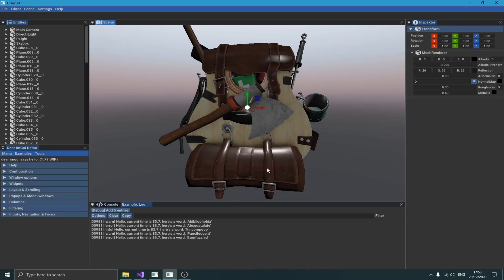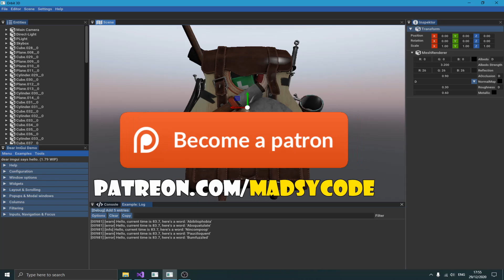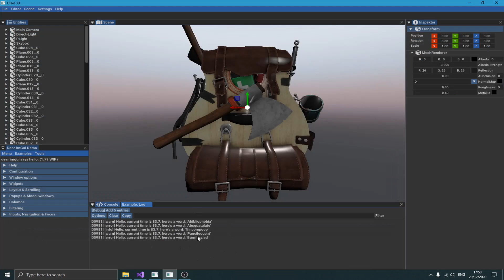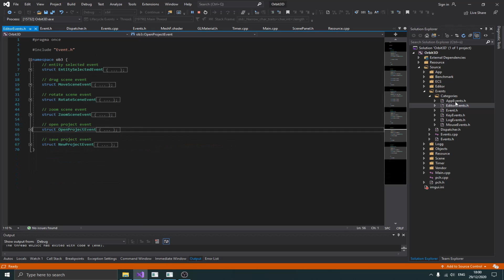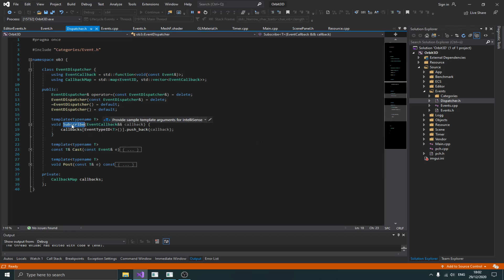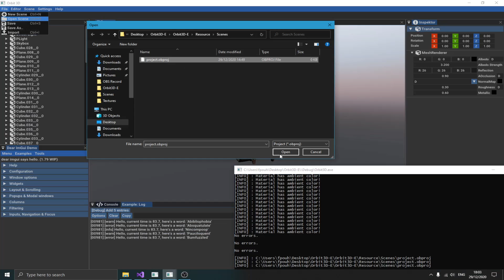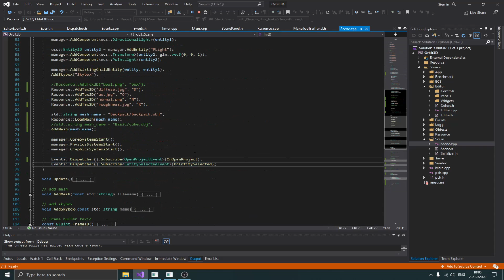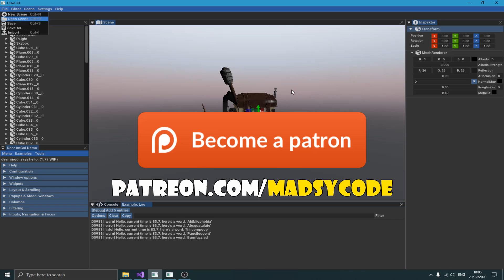OpenGL Game Engine ImGui | Events System